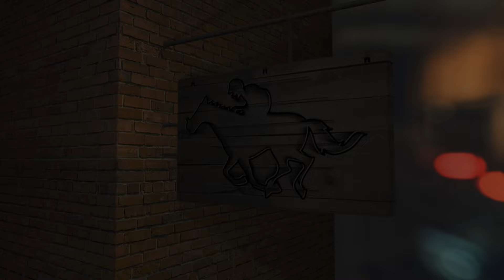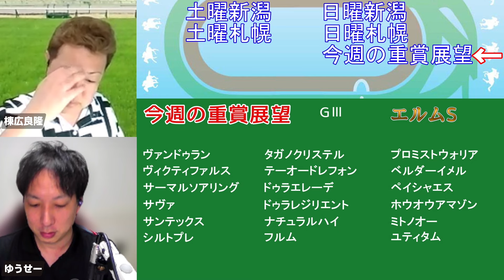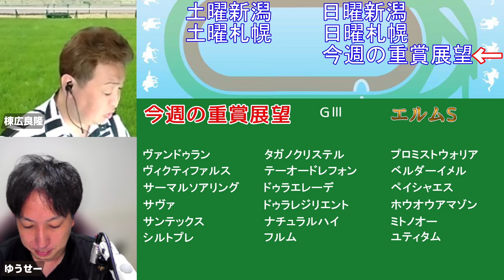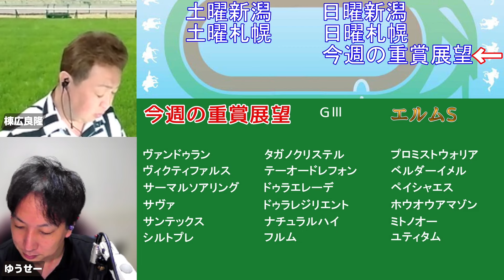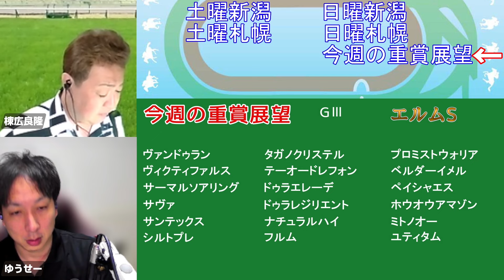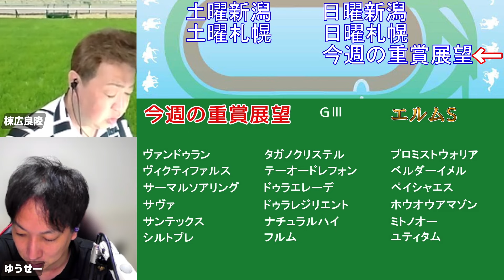棟広良隆の重賞展望！エルムS (GⅢ)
⭐８月４日（日曜日）【ラジオNIKKEI第２ 中央競馬実況中継】午前９時半からメイン解説！

※JRAのHPにある出馬表と合わせてご覧いただくと効果的です！

⭐激走レンジ 究極ガイド

☆激走レンジ２！！

【出演】
棟広良隆

読むだけで上級者! 麻雀が強くなる即戦力講義 (マイナビ麻雀BOOKS)